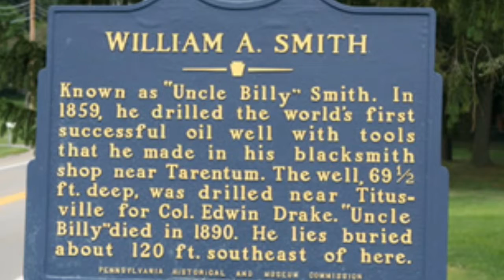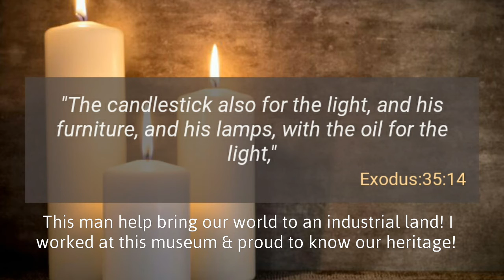A Bit of True History, I Worked There as a Teen!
Sorry for the background noise that's how it uploaded, but thank God it's a short video! it explains its self!

go to my about page for information needed!

pictures are use from Drake Well Historical museum and I don't own them!
All rights are to the people who owned the content!